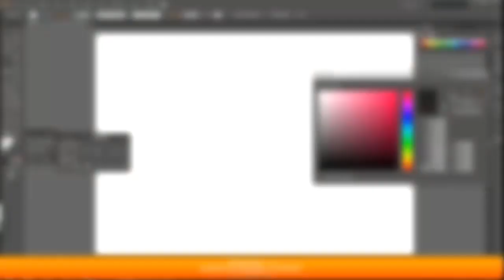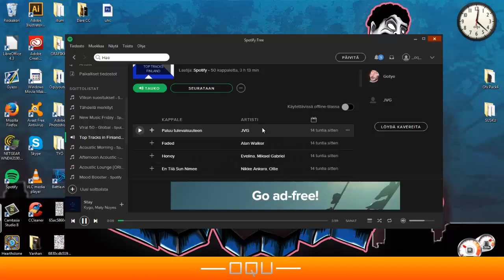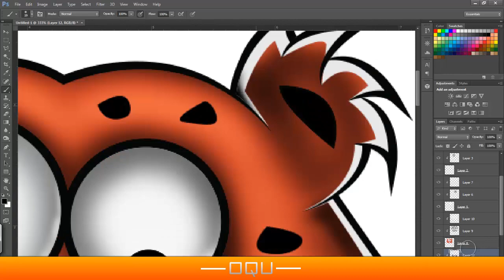Speedart -Smiling Cheetah-